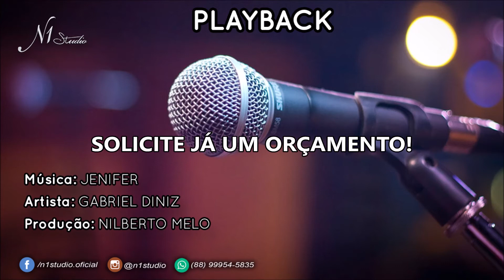PLAYBACK | Jenifer - Gabriel Diniz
Artista: @GabrielDinizOficial
Produção Musical: Nilberto Melo | N1 Studio

Produção de Playbacks por Encomenda é no N1 Studio!